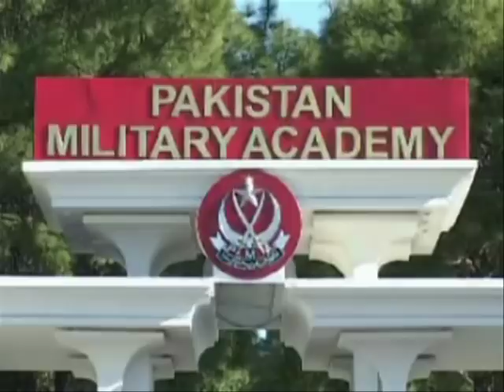PMA Song original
Capt Umer